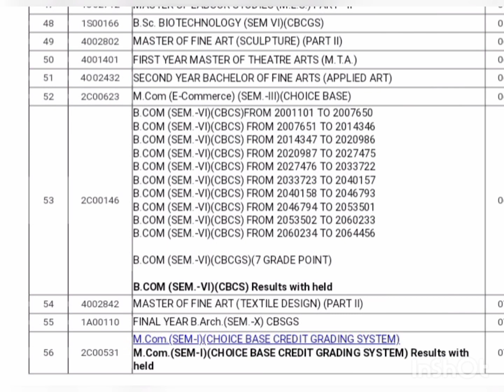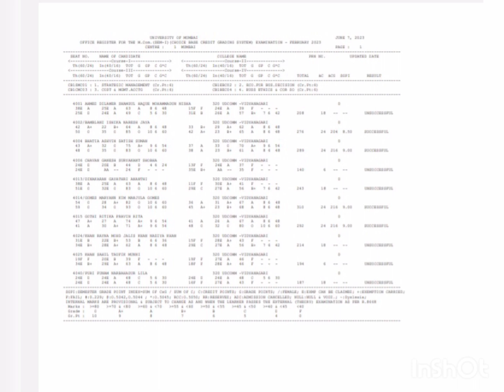How to check Mcom part 1 semester 1 result declare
how to check mcom part 1 result
link to check mcom part 1 semester 1 university of mumbai result declare today
link